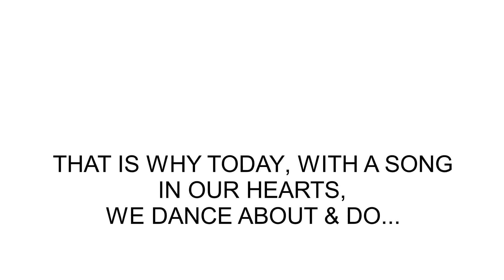John & Jazz Christmas Video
merry chrysler